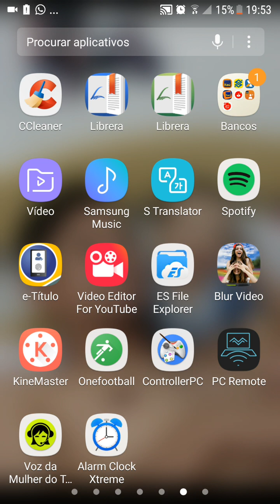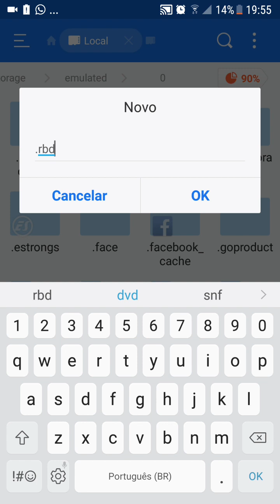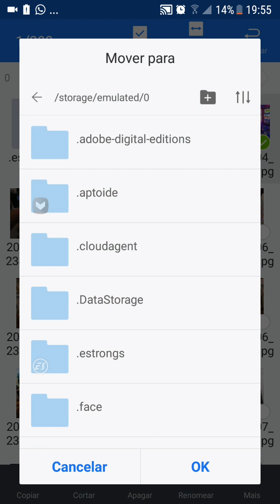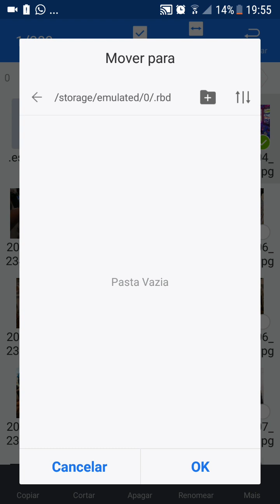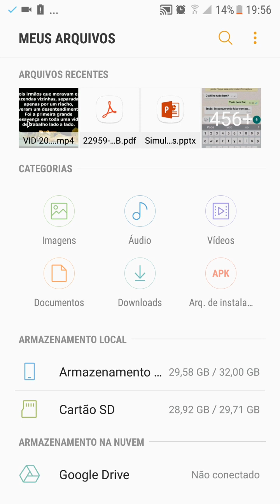Como esconder Fotos, Vídeos e Pastas no seu celular (Fácil)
Aprenda a esconder e tenha sua privacidade!